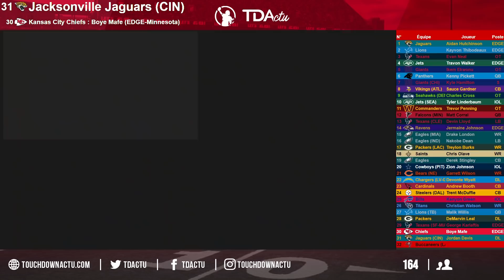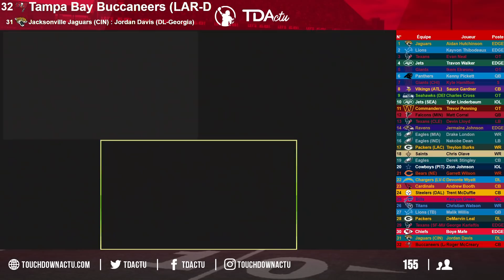Mock Draft 2022 2.0, avec des échanges !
Les quarterbacks valsent en NFL ces derniers jours ! Quelle influence vont avoir ces mouvements sur la Draft 2022 ?

Début de réponse ce mardi avec le direct de l'équipe Draft de TDActu. Gregory Richard, Jean-Michel Bougeard, Alexandre Lauque et Camille Saraben sont là pour vous donner un aperçu de ce qui pourrait se passer le 28 avril prochain.